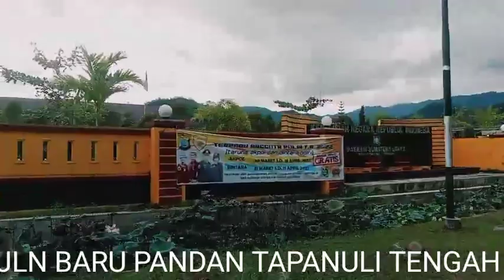SITUASI JLN BARU PANDAN TGL 17-04-2022 TAPTENG, SUMUT, INDONESIA